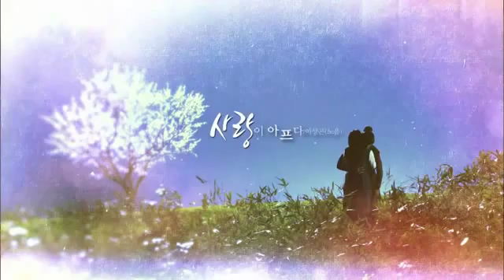My love is hurt